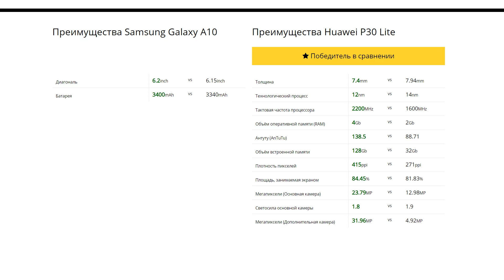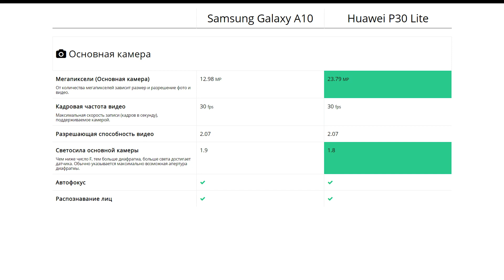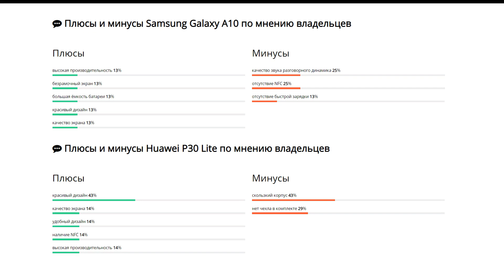Samsung Galaxy A10 или Huawei P30 Lite - что лучше?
Мы сравнили характеристики Samsung Galaxy A10 и Huawei P30 Lite составили для вас список преимуществ и сравнительную таблицу. Узнайте, какой из них выбрать в 2020 году.

00:00 Вступление
00:04 Главные достоинства и недостатки выбора
00:20 Плюсы и минусы
00:36 Производительность
00:52 Сравнение дизайна
01:05 Экран
01:21 Тыловая камера
01:37 Фронтальная камера
01:53 Особые возможности
02:06 Батарея
02:21 Ёмкость